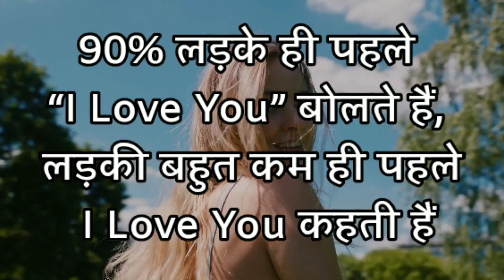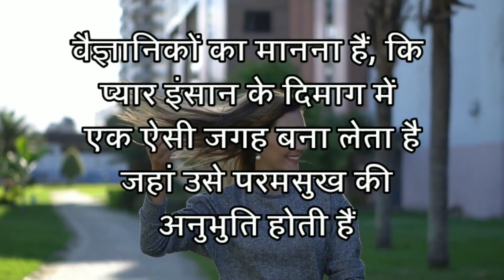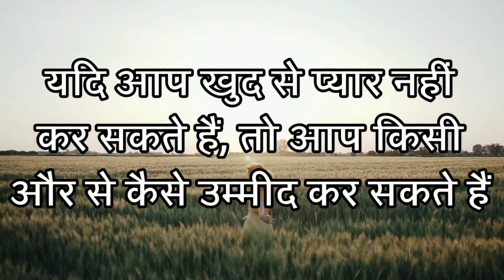HOW TO TALK WITH GIRL TO IMPRESS HER || HOW TO IMPRESS A GIRL IN CHAT CONVERSATION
▶️ महिलाओं के अनमोल विचार।
▶️ Women Quotes In Hindi.
▶️ Girls Thought in hindi.
▶️ महिलाओं के उद्धरण।
▶️ Girls/Women Suvichar.
▶️ महिलाओं के अनमोल वचन।
▶️ महिलाओं के जीवन के अनमोल वचन।
▶️ महिलाओं पर का सफलता के विचार।
▶️ महिलाओं के प्रेरणादायक अनमोल वचन।
▶️ नेतृत्व के बारे में महिलाएं द्वारा दिए गए अनमोल विचार।
▶️ Womens best quotes in hindi.
▶️ Women famous quotes.
▶️ Women Life Changing Quotes.
▶️ Girls quotes on success.
▶️ Womens quotes on education.
▶️ Girl quotes on love.
▶️ Women quotes on politics.
▶️ Women quotes on justice.
▶️ Women quotes on truth.
▶️ Girl quotes in Hindi.
▶️ Girls best quotes.